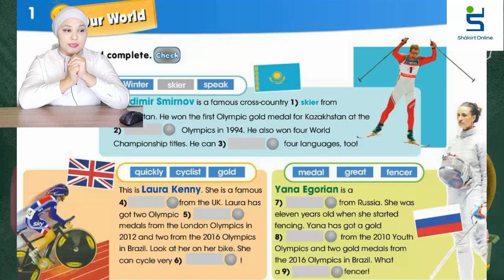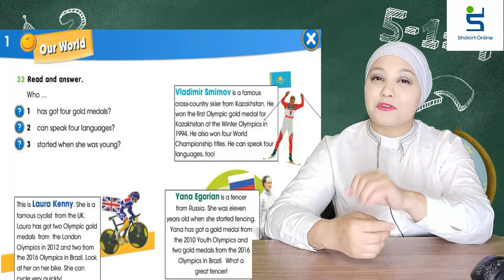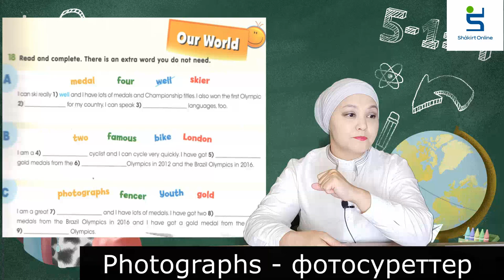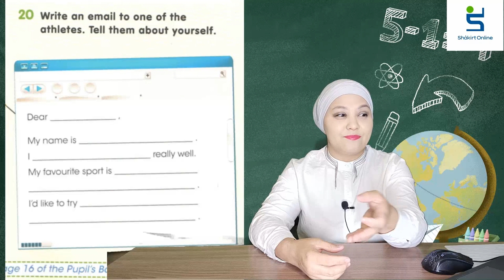Ағылшын 4 сабақ 7 сабақ